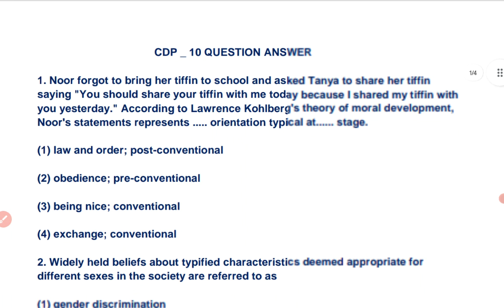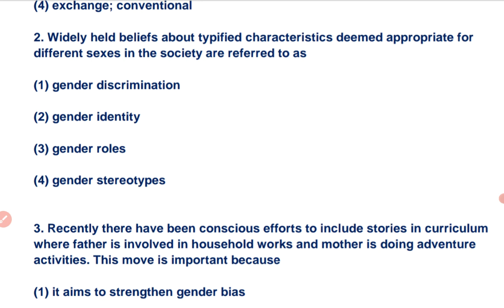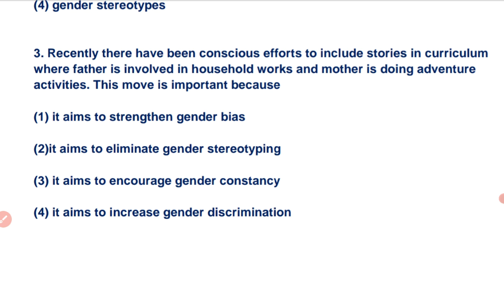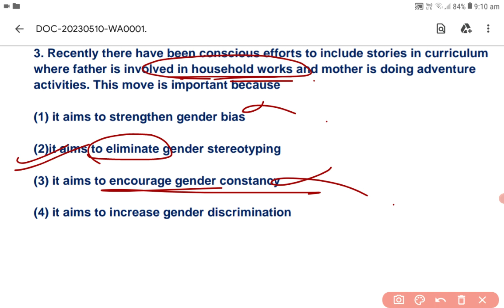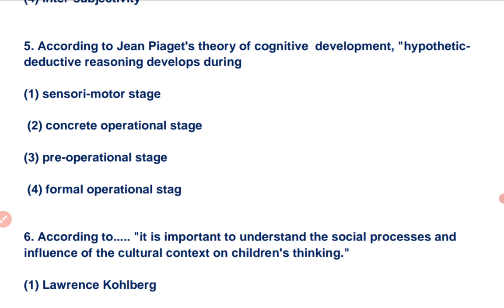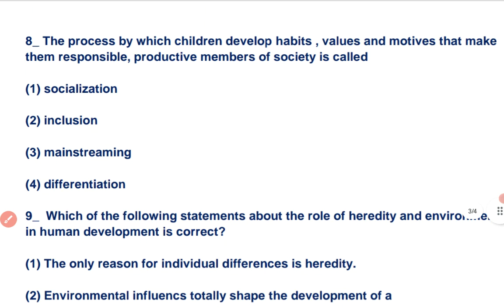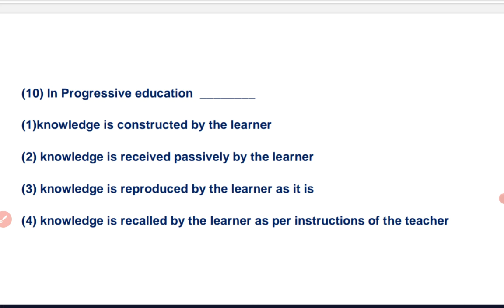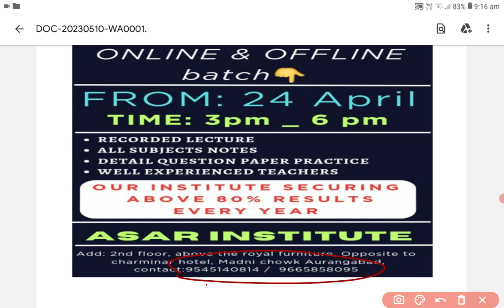CTET JULY 2023 __ CDP PRACTICE QUESTIONS ANSWER